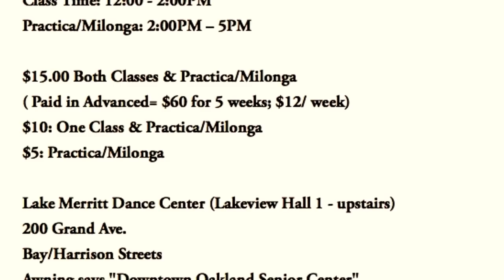Argentine Tango Figure with Slow Motion Multiple Sacadas + Barrida, Triple Ganchos 9/6/2015